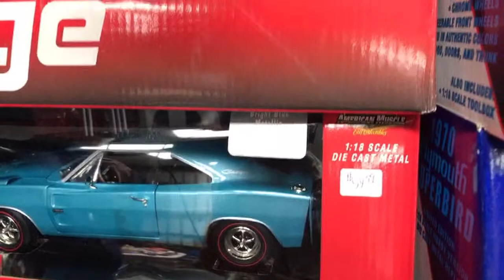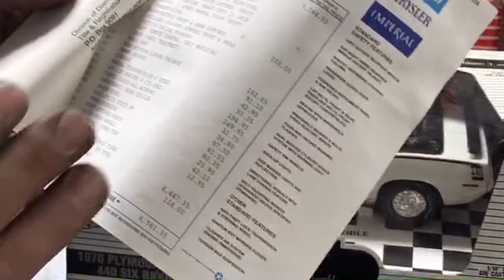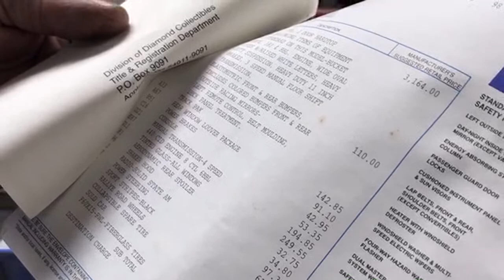Mopar Monday!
Check out our Ebay store as we are going to listing 1:18 diecast cars for sale. We have over 700 to sell. Once they are gone they are gone and also if anyone is  interested in the whole collection we will entertain responsible offers. There are very rare, special edition and limited edition cars in this group.